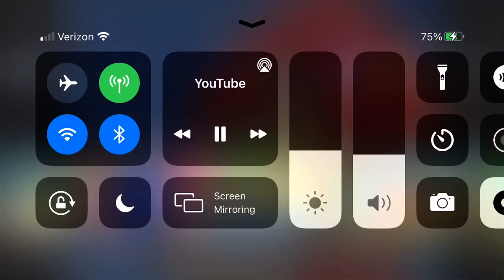Sonic X English Dub soundtrack - Emerald end